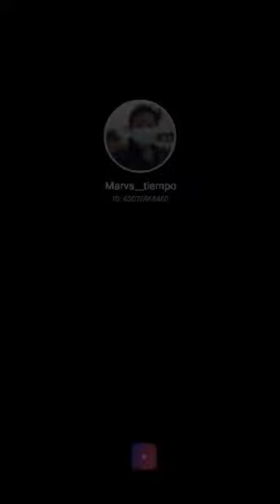Born for you